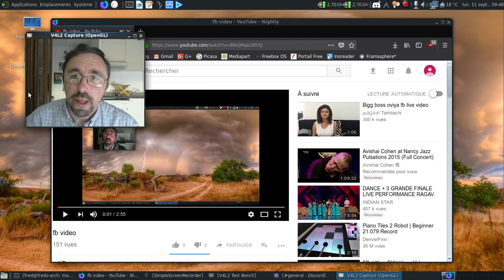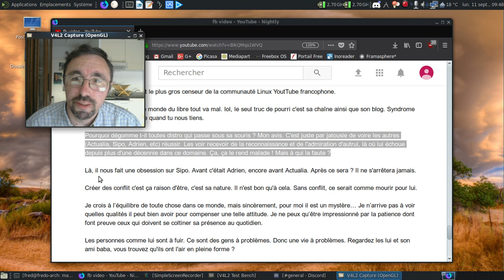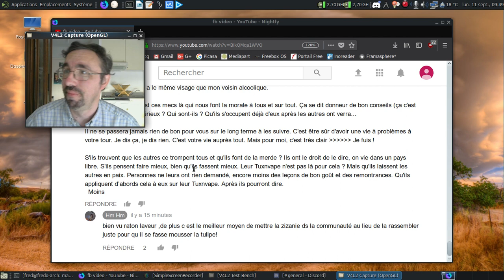Insultes et compagnie, bienvenue dans le youtube game linuxien francophone :)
Une vidéo très courte qui montre le niveau de pourrissement du youtube linuxien francophone. Cf aussi cet article de blog

Et pour la diffamation en place publique, c'est la loi de 1881 sur la liberté de la presse :

Articles 23, 29 et 32 de la loi du 29 juillet 1881 - Diffamation, injure